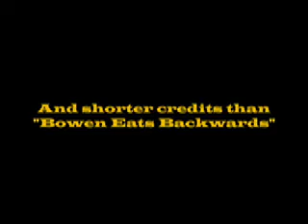Isaac Eats Backwards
Isaac Ruff eats a Whopper backwards. Episode 2 in our "(Name) Eats Backwards" Series.

Special Thanks To Burger King for whatever it is you did. But anyway, This (and Maybe "Whopper Dropper") is Isaac Ruff's debut to YouTube channel: DatelessWonders